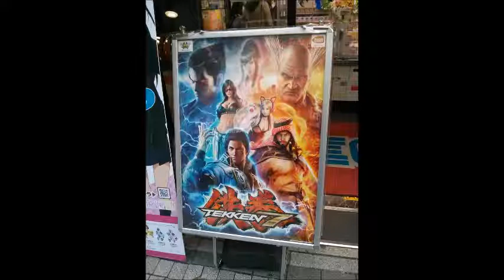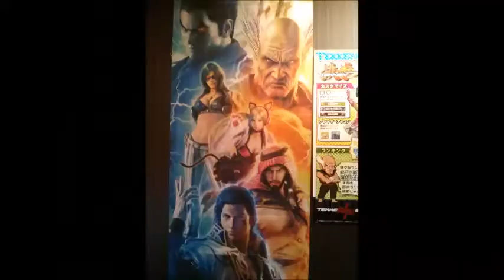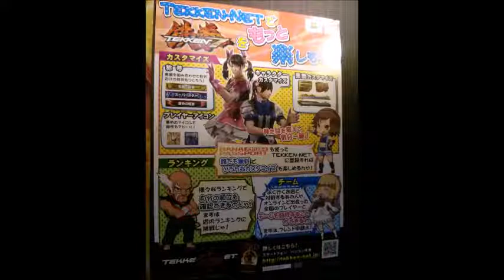Tekken 7 Officially Released in Japan and it Looks Great